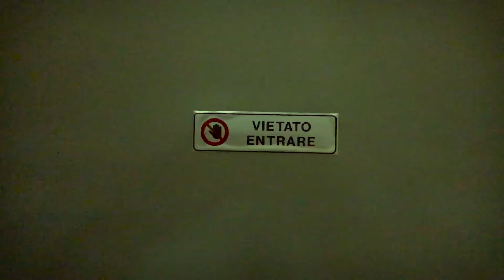THE CORE - Andrea Too X Diego Martino - Dischi e Tamburi _ first episode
THE CORE - Dischi e Tamburi _ first episode - DOWN THE STAIRS OF PIPERBAR - Andrea Too X Diego Martino - Thanks to the Vinyl Guru @LuigiZappa!
Andrea Too: Dischi
Diego Martino: Batteria